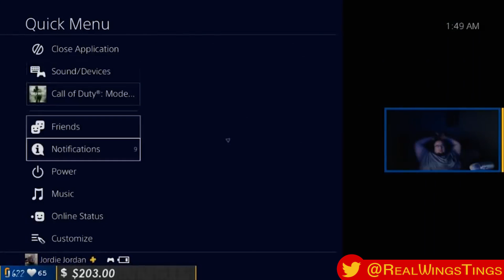Wings Of Redemption - The Saddest Man in the World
Some of my favorite Wings Of Redemption moments.